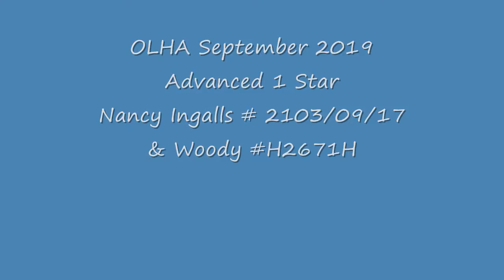OLHA September 2019 - Advanced 1 Star - Nancy Ingalls # 2103/09/17 & Woody